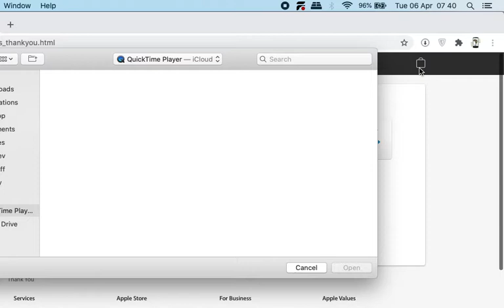MacOS 10.15.7 Status Bar Bug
I recently upgraded to MacOS 10.15.7 on my MacBookPro. It's been buggy but nothing beyond mild annoyances. Now, I started experiencing this bug yesterday and it seems rather concerning.